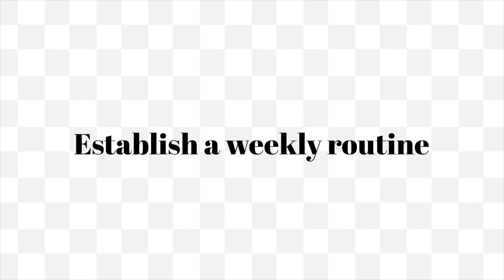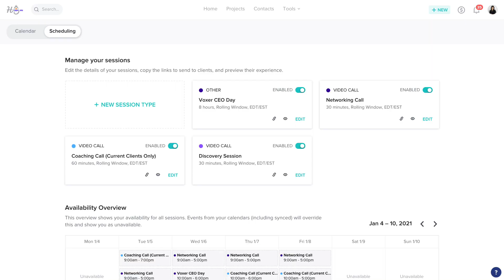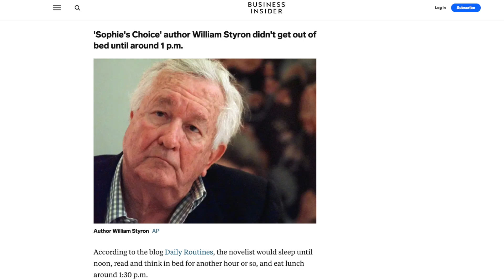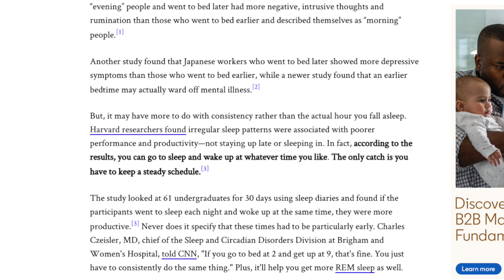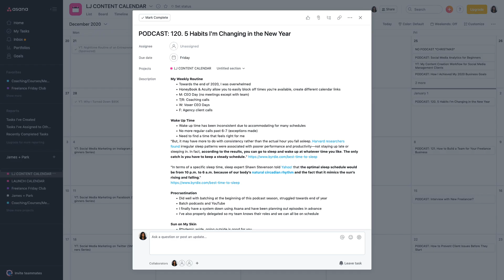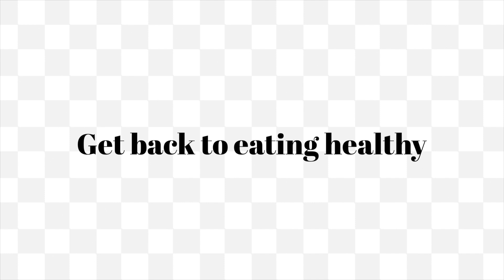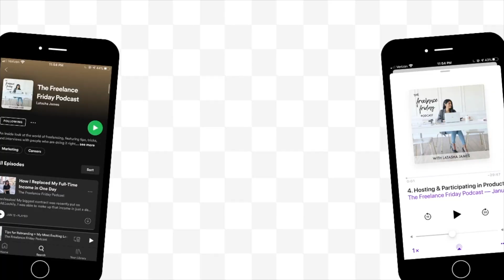5 Habits I'm Changing in the New Year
These are the five habits I'm changing in 2021, from sticking to a weekly routine for my business to adjusting my sleep schedule! What are your goals for the New Year?

MENTIONED!

JOIN the Freelance Friday Club for one-on-one support, group chats, and monthly masterclasses